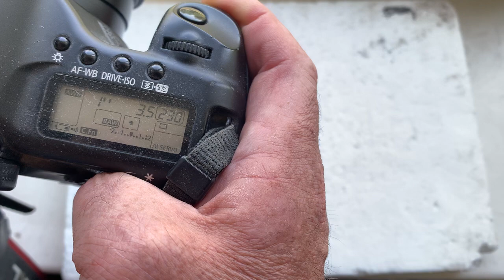Pentacon Six to Canon EOS EF with Dandelion chip. (Для Виктора Ш.)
Pentacon Six to Canon EOS EF with Dandelion chip.
Для:
Юпитер-36Б 3.5/250
Желающим купить – пишите на почту:
Все адаптеры, одуванчики и объективы находятся в Украине и отправляются мной по всем странам.